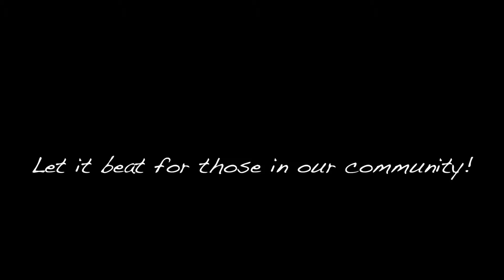Time Lapse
Cornerstone